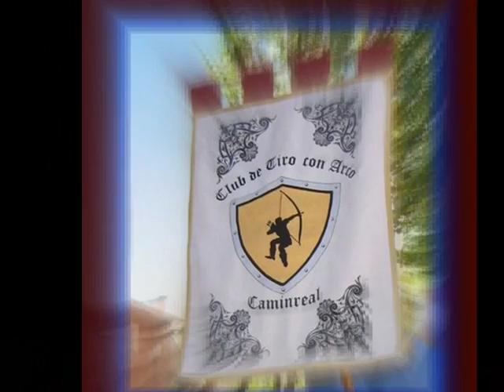AMIGOS DEL ARCO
Durante el verano de 2016 hemos realizado una serie de exhibiciones de tiro con arco dentro de los eventos medievales que se han realizado en las localidades turolenses de El Poyo del cid, Cutanda y Peracense.  En el club de Tiro con Arco de Caminreal somos una serie de amigos de varias localidades del Jiloca que nos unimos para que todo el mundo que lo deseé conozca este bonito deporte. Y aprovechamos estas fiestas medievales para hacerlo dentro de un ambiente estupendo.